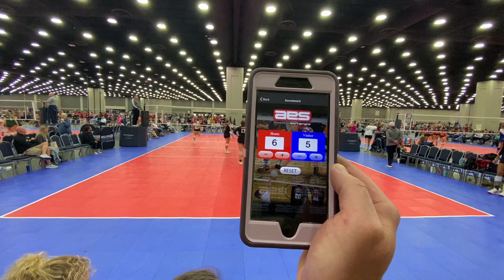Vs Coast United set 3